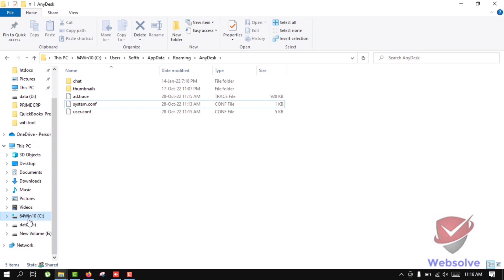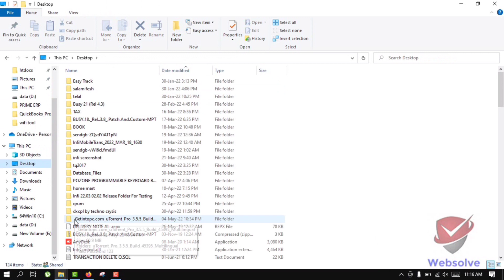how to RESET ANYDESK ID NUMBER | REPLACE ANYDESK ALIAS On LENOVO IDEAPAD 3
anydesk
anydesk problem
anydesk download
anydesk install
disconnected from the anydesk network
anydesk disconnected from the anydesk network
connecting to anydesk network problem in laptop
connecting to anydesk network problem
anydesk download and install
disconnected from anydesk network error fix
anydesk remote control
instal anydesk
anydesk full version
cara instal anydesk
cara instal anydesk terbaru 2022
anydesk windows 10
anydesk
any desk
remote desktop
How to download anydesk
anydesk software
anydesk remote application
remote access
any desk installation
anydesk remote pc
anydesk for windows
anydesk remote desktop
remote access software
remote desktop software
anydesk tutorial 2022
What is Anydesk
anydesk file transferany
anydesk vs teamviewer
any desk full version
anydesk file transfer